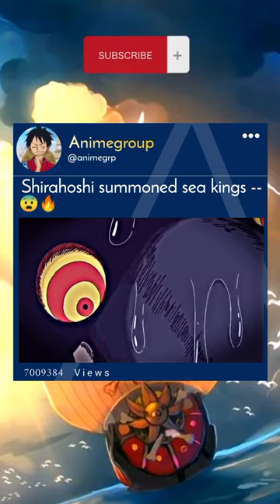shirahoshi summoned sea kings